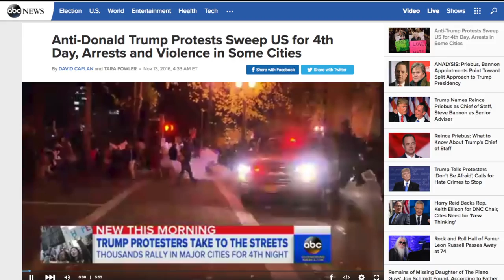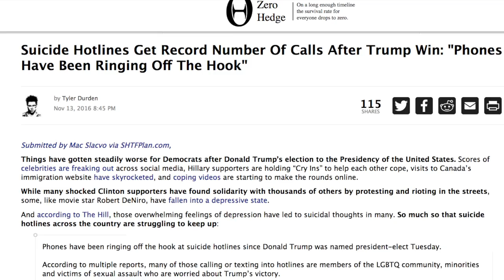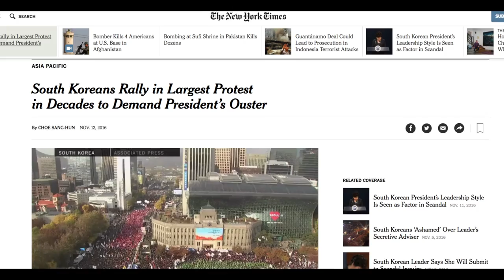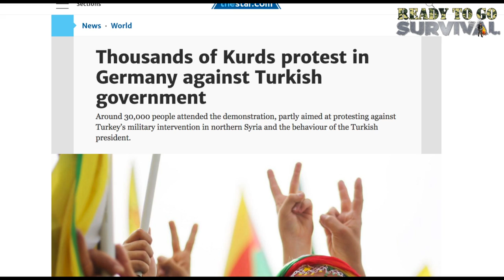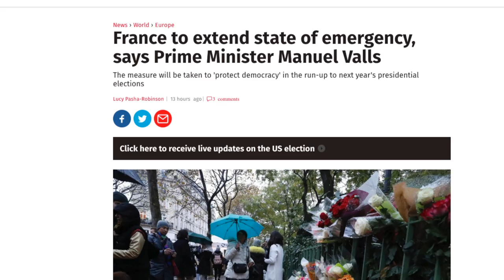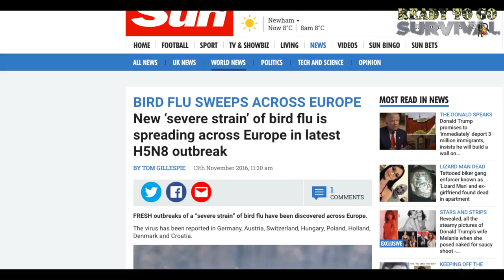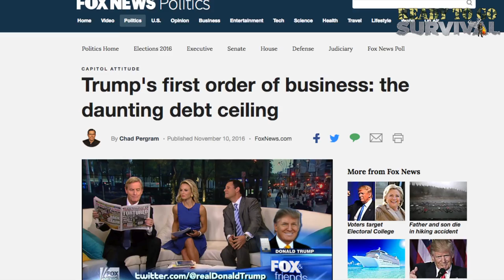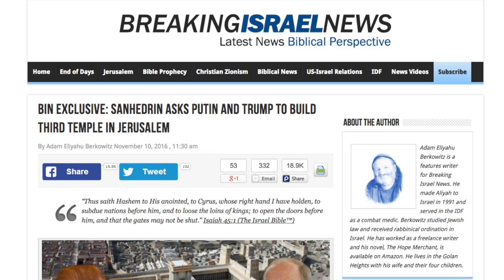Wars, Disasters, and Extreme World Events - SHTF NEWS (Nov 14, 2016)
Donald Trump becomes President Elect, setting off a series of protests countrywide. Hundreds of thousands turn up to protest South Korean president, Foiled terror plots in Moscow, Bird Flu, Russian advancement into Syria, and rebuilding of the Temple Mount. It’s been an interesting week!

Index:

00:00 - Anti-Trump protests break out nationwide
03:24 - Californian secession,
04:30 - World leaders comment on Donald Trump
07:32 - South Korea rally in largest protest in decades
08:46 - Chilean protests clash with police in nations capital
09:15 - Thousands of Kurds protest in Germany
10:12 - France extends state of emergency
11:21 - Hundreds of ISIS fighters made it to Europe as refugees
12:49 - ISIS members arrested in Moscow for plotting attack
14:00 - Syrian army and allies make gains in Aleppo
14:39 - Watchdog condemns Syrian government and rebels for using chemical weapons
15:26 - Russian warships arrive off Syria's coast
16:37 - Robotic Sentinel - New Russian technology
17:02 - Bird Flu sweeps across Europe
18:07 - New Zealand struck by powerful earthquake
19:10 - Hail causes $100 mil in damage in Australia
20:22 - Iran's water crisis
20:40 - David Stockman - American debt is ticking tome bomb
23:15 - Sanhedrin asks Trump and Putin to build third temple in Jerusalem

Why us?

*100 Day Trail: If your survival kit doesn’t work out, send it back for a full refund.